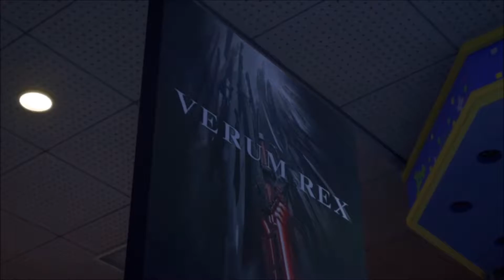Let's Play Kingdom Hearts 3 - Part 19 - (PS 4/Together)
Schwierigkeitsgrad: Kritischer Modus

Weitere Kingdom Hearts Projekte